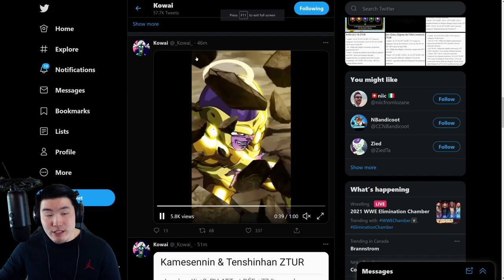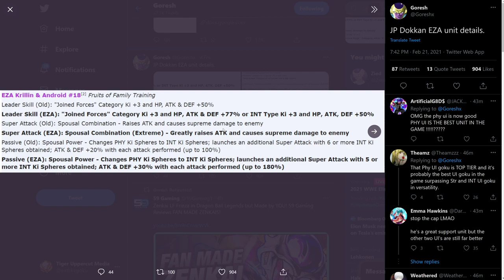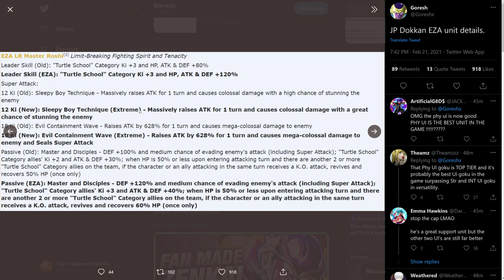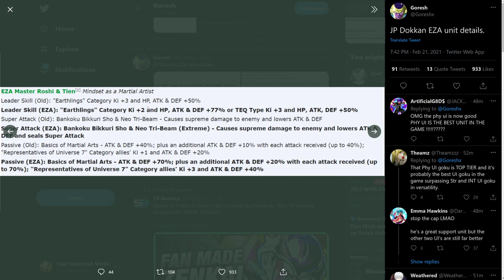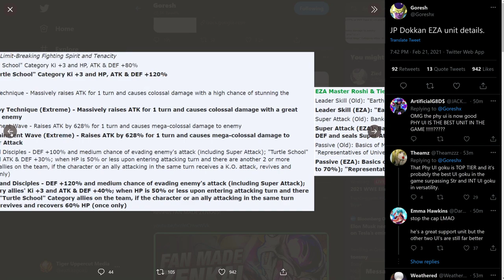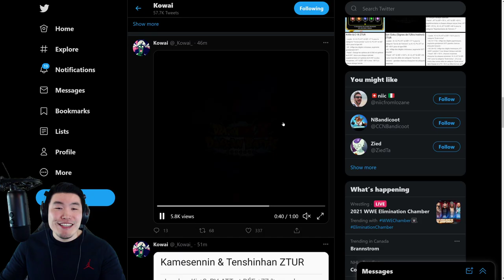FULL EZA DETAILS! LR Master Roshi + PHY UI Goku + Krillin & 18 + Roshi & Tien Breakdown!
Here's EVERYTHING you need to know about the F2P Extreme Z-Awakenings that are coming with Part 3 of the 6th Anniversary!